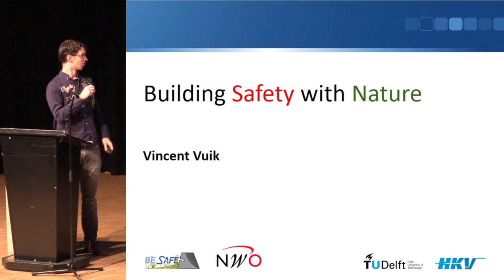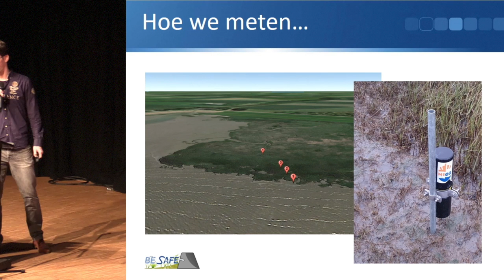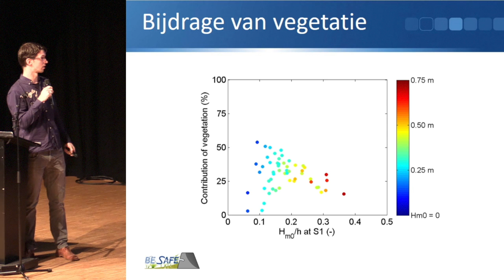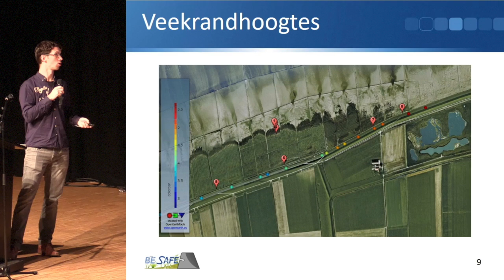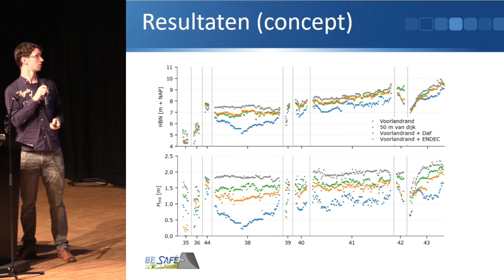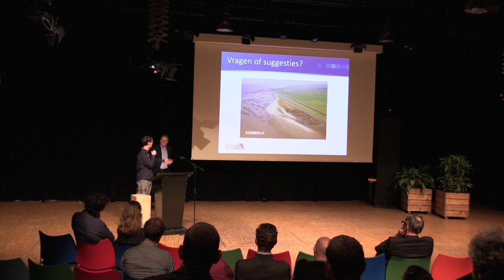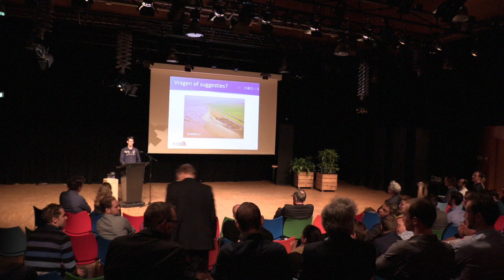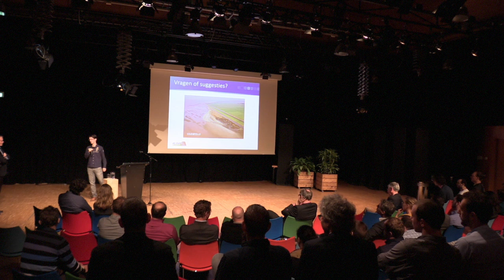TUDelft16 | P02 BSwN - V. Vuik - TU Delft/HKV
TUDelft16 | P02 Building Safety with Nature - Vincent Vuik - TU Delft/HKV

Symposium - Dike Research - woensdag 23 november 2016
Aan de orde komen onder meer de onderwerpen Safe Levees, bezwijkproef Leendert de Boerspolder en multifunctionele keringen.

toelichting
TU Delft en STOWA werken in het onderzoek naar waterveiligheid nauw samen. Onder meer op het gebied van de sterkte en stabiliteit van waterkeringen en overstromingsrisico's.

Programma
10.00  Welkomstwoord (Prof. Bert Geerken, decaan CiTG)
10.05  Overzicht gezamenlijke onderzoeksagenda TU Delft - STOWA (Joost Buntsma)
10.20  Begroeide voorlanden in waterveiligheid (Vincent Vuik)
11.00  Leendert de Boerspolder: presentation of results (prof. Cristina Jommi)
13.30  Bres-initiatie en bresgroei door overloop en overslag (Myron van Damme)
13.55  Risico- benadering van regionale waterkeringen (Kasper Lendering)
14.20  Analyse van historische dijkdoorbraken (Job Kool)
14.35  Earth observations technology and levee failure (Ece Ozer)
15.05  Windmolens nabij waterkeringen (Paul Holscher)
15.30  Reliable Dikes (prof. Michael Hicks)